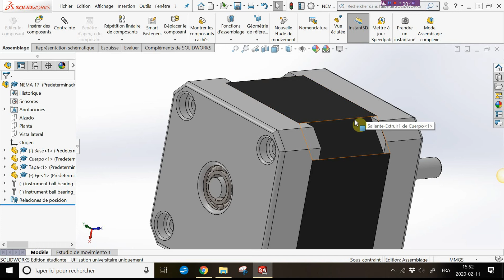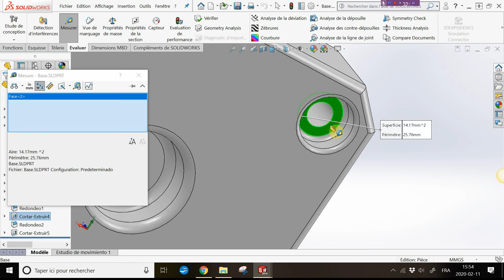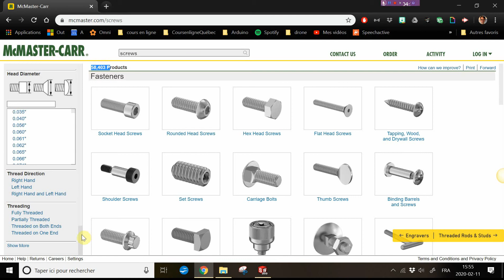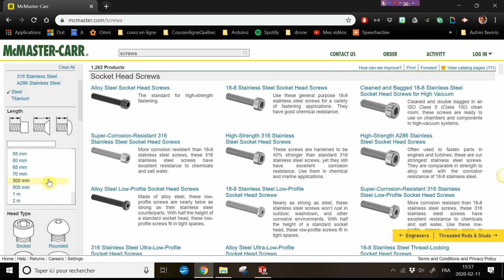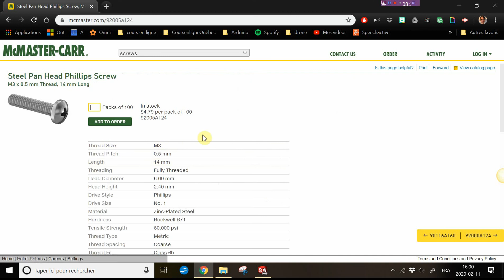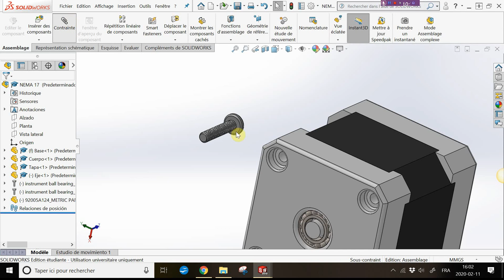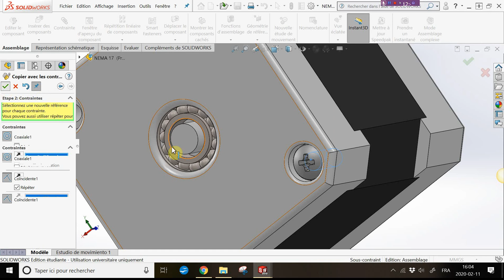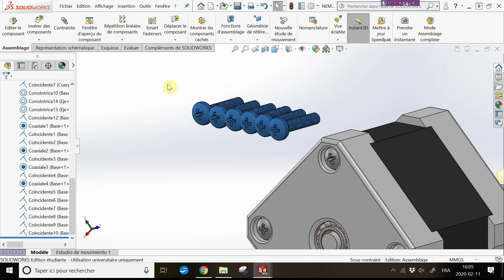ex. 7.6 - Comment utiliser les pièces 3D de McMaster.com dans vos assemblages Solidworks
Comment télécharger des pièces du site du distributeur McMaster-Carr pour les insérer dans votre assemblage de Solidworks. Dans cet exemple on va ajouter des vis à un assemblage.